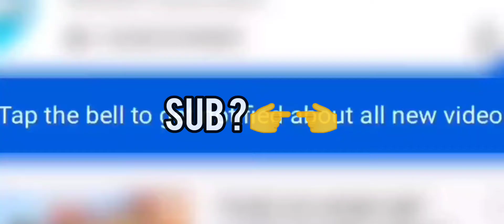Part 3 : How to Complete Archon Quest Chapter I: Act II - Farewell Zhongli's Treat | Scarlett Raider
Viewers Discretion : Ultra Noob-ism Detected🤷

IGN          : SCARLET-YT
DEVICE    : REALME 5 PRO
CONFIG    : 3 FINGER CLAW FULL GYRO
CLAN       : MORTAL WANDERERS
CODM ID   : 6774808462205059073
APEX  ID   : C8E4DB0B099486B7626D
LOL WR ID :SCARLETRAIDERYT#6696

UPI Id: akhilissacleesonjm-1@okaxis

Games which i play include:
Apex Legends Mobile
Among Us
BGMI
Genshin Impact
Call of Duty Mobile
Minecraft
League Of Legends Wild Rift
PES
FIFA MOBILE